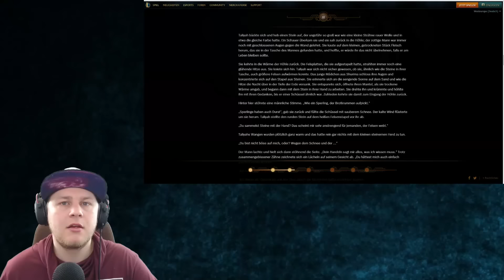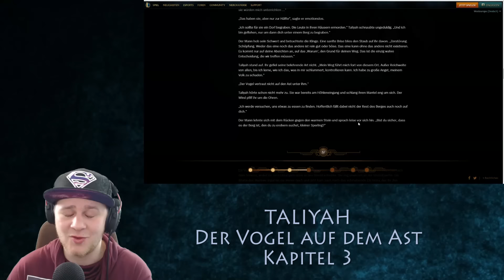TALIYAH - NEW CHAMPION LOL The Bird and the Branch Lore German Deutsch DER VOGEL AUF DEM AST Part 3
Meine Maus:
Logitech G502 Proteus Core Tunable Gaming Maus

Mein Mauspad:
Logitech G440 Hard Gaming Mauspad

Mein Keyboard:
Perixx PX-1800 Gaming Tastatur